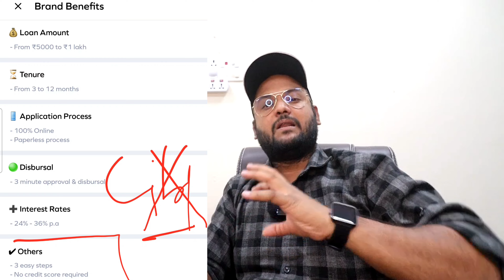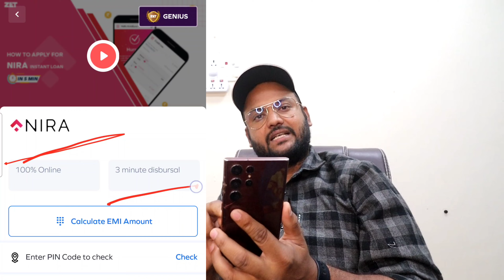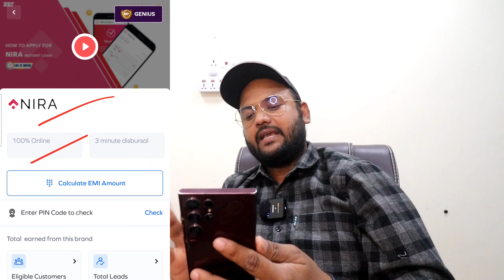😱Only 3 Step Loan FAST PROCESS App ₹5000 to Bad Cibil Score - Instant Personal Loan Apply in 2024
😱Only 3 Step Loan Approval ₹5000 to Bad Cibil Score - Instant Personal Loan Apply in 2024 - Fadt Process Loan App 2024

best instant loan app without income proof today loan app
loan how top 5 loan app
without Cibil score 2024
loan app fast approval without income proof instant loan app
new loan app best loan app 2023
personal loan app without income proof online loan app fast approval
betterplace money loan document betterplace money se loan kaise le SALARY NOW LOAN APP
bad cibil se loan kaise le
low Cibil score se loan apply kaha kare
without kyc loan kaise le
new loan app without salary slip
2024 me bina cibil score loan kaise le
loan kaise le bina income
loan lene ka sahi trika
best loan app in 2024
best loan app without cibil score in 2024
students loan app in 2024
bina cibil score loan kaise le 2024